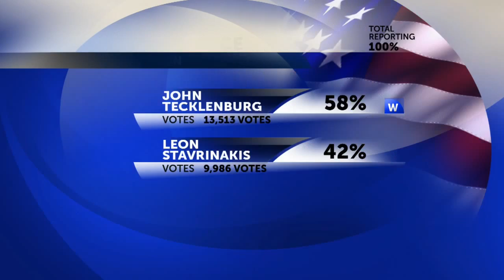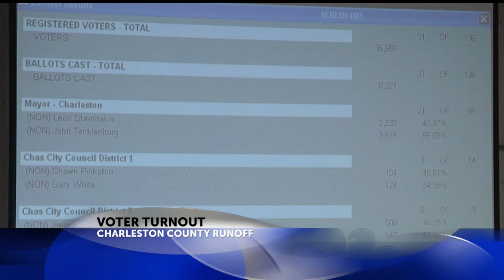Charleston Mayoral Race and City and Town Council Races